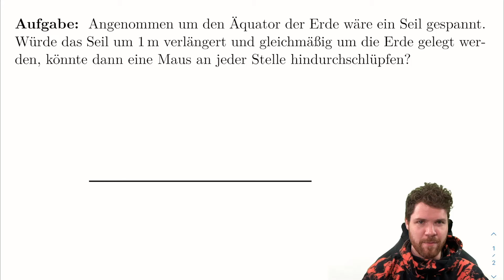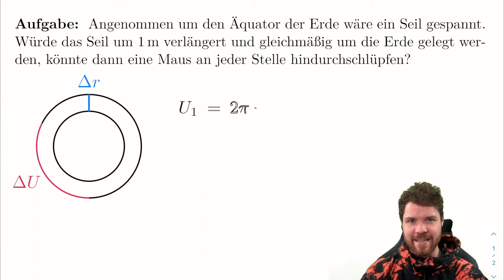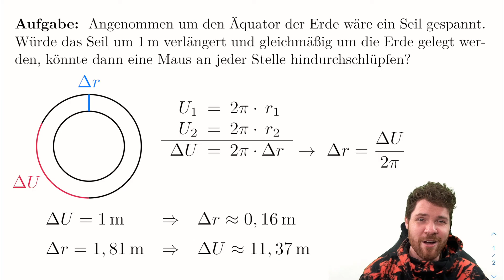Seil um den Äquator - Rätsel | Schafft es die Maus?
Angenommen um den Äquator der Erde wird ein Seil gespannt, das um 1 Meter verlängert und wieder gleichmäßig um die Erde gelegt wird. Ist der Abstand zur Erde jetzt groß genug, damit eine Maus an jeder Stelle des Äquators hindurch schlüpfen kann?

INDIVIDUELLE KURSE

Mein Taschenrechner

Mein Tafelwerk

Möchtest du mich unterstützen?

Inhalt:
0:00 Aufgabenstellung
0:14 Seil um den Äquator - Rätsel: Schafft es die Maus?